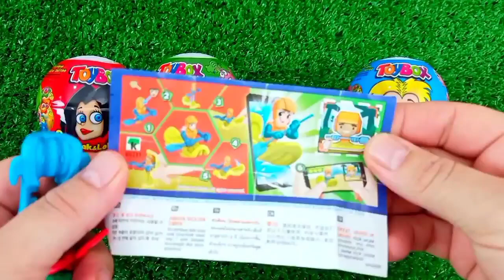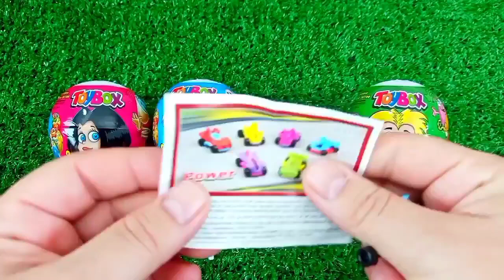Satisfying, Candy Unboxing video, Asmr Lollipops and Sweets ASMR Opening - Yummy Rainbow Lollipop